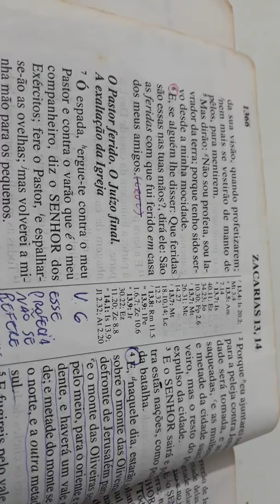ZACARIAS 13.6 É UMA PROFECIA À RESPEITO DE JESUS?